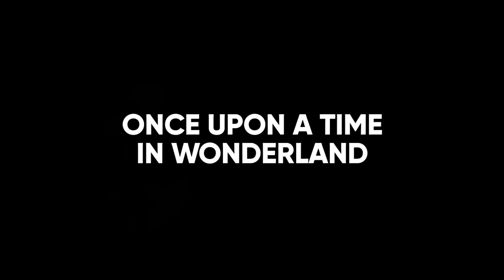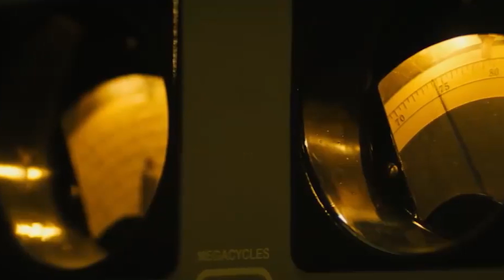Top 10 Shows Millie Bobby Brown Stars In You NEVER KNEW!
Welcome back to Flixified where we are going to be bringing you the best news, shows, and everything else you need to see about your favorite shows! Today we are going to be looking at Millie Bobby Brown and the top 10 shows and movies she stars in that you never knew! Millie Bobby Brown has been known for her role and performance in stranger things, but not many people know that she has also played in other shows and movies before being cast in the stranger things cast! MBB not only has played the superhero and favorite actress in the stranger things universe but has also played interesting roles!

If you love watching videos about Millie Bobby Brown then you are going to love watching this video so make sure you stick around for the whole video! If you know any of these other shows that MIllie Bobby Brown is apart of then chances are that you are a real fan of hers! With the newest season of stanger things season 4 coming out soon we all need something to watch and see where she stars in, so let us know what you think!